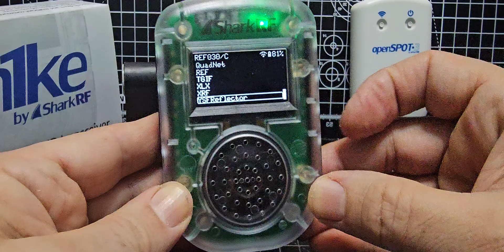m1ke Sharkrf.link - Select, Dstar , YSF , DMR , NXDN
sharkrf.link